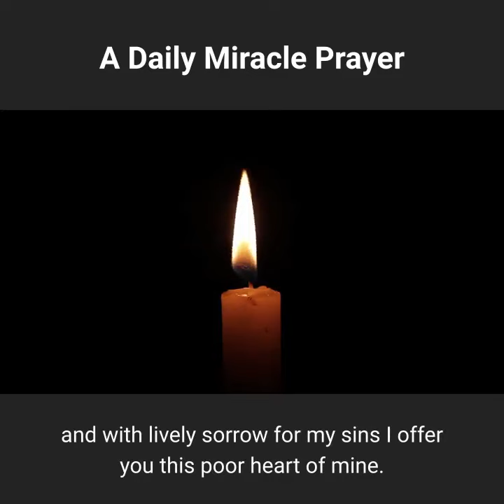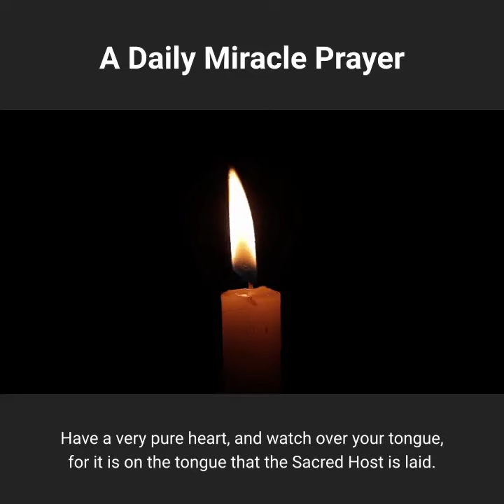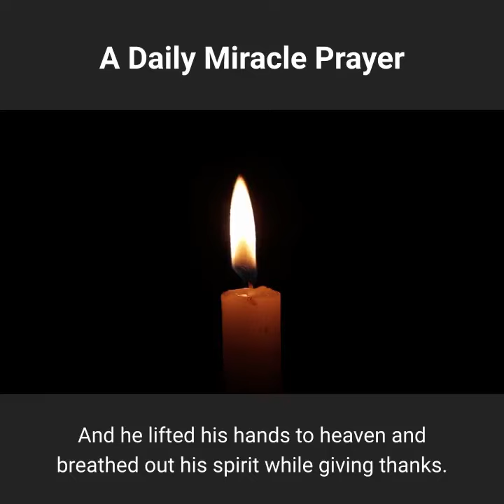A Daily Miracle Prayer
Support us to better proclaim the gospel through video content creation.